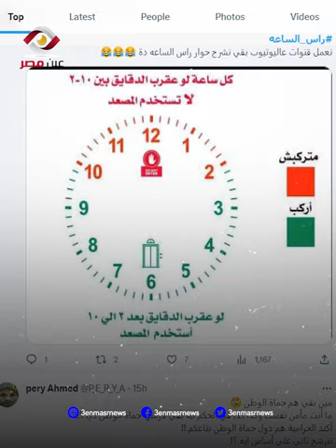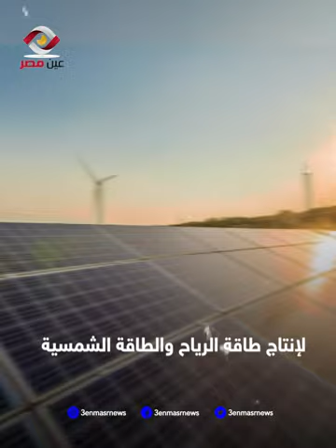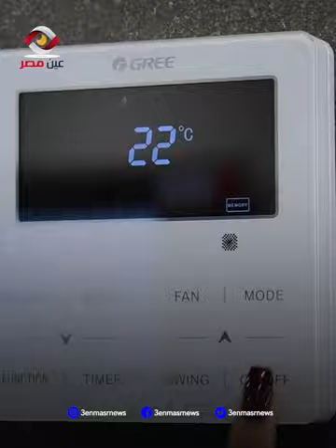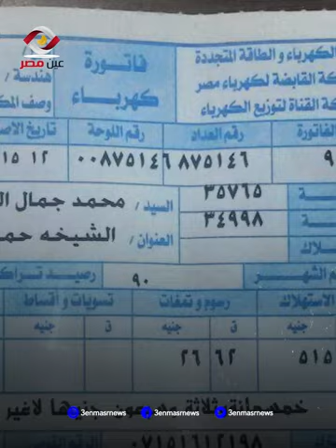المصريين وأزمة الكهرباء بين الحكومة والشعب